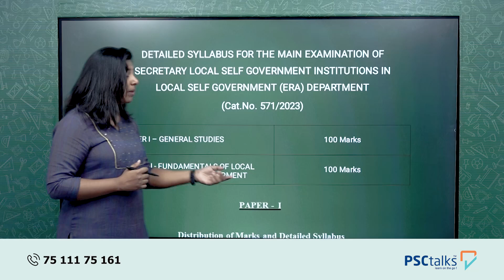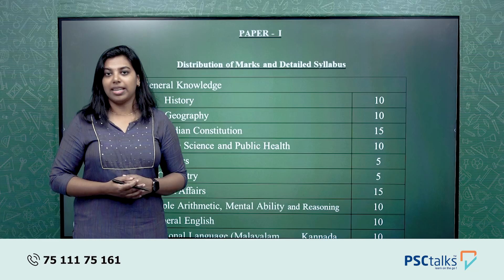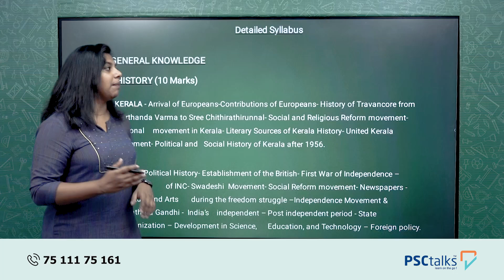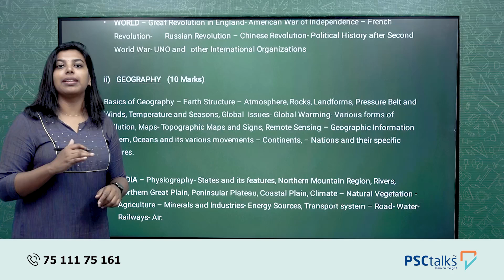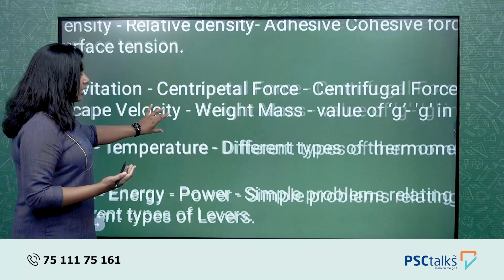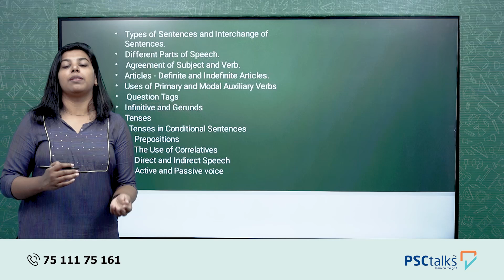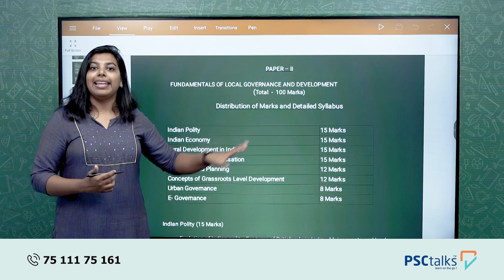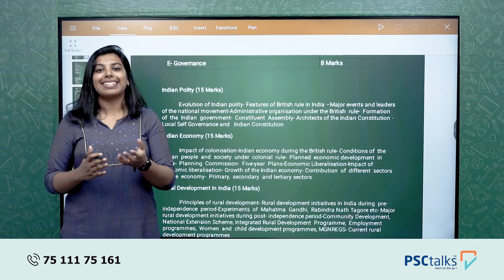ഡിഗ്രി മെയിൻസ് /LSGS Special Topics അറിയേണ്ടതെല്ലാം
LSGS  MAINS

സ്പെഷ്യൽ ടോപിക്സ് പഠിക്കാം  കേരളത്തിലെ ഏറ്റവും മികച്ച ഡിഗ്രി ലെവൽ അധ്യാപകർക്കൊപ്പം

മാത്യു സർ

ഹാരിസ് സർ

കഴിഞ്ഞ വർഷങ്ങളിൽ 200 അധികം ഉദ്യോഗാർത്ഥികളെ ഡിഗ്രി ലെവൽ പരീക്ഷകളിൽ വിജയിപ്പിച്ച അധ്യാപക നിര